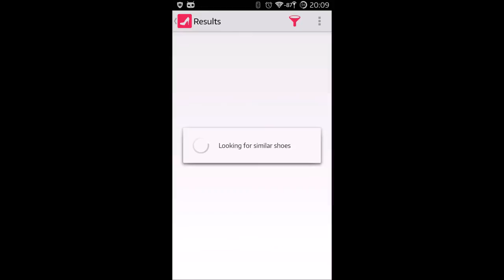ShoeFinder Shopping & Fashion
Simplified discovery of women shoes by visual search!

ShoeFinder is a fashion shopping app that lets you shop for all the women's shoes you love. We simplified discovery by showing you all of the shoes of any style and shape you see and like. We make any shoe you want just one tap away.  You can buy any shoe you see and like or click on our magic "Get Similar" button to instantly browse through a selection of other visually similar shoes until you find the one you love!. Fashion isn't about words, it's about looks.

With ShoeFinder you can:

* Shop for any shoe
* Use our magic search engine that shows you visually similar results!
* Get exclusive Shoe Finder deals!

ShoeFinder is the wonderland of shoe discovery and makes shoe shopping easy. Find the fashion you love with one tap of the finger. No more drop down menus or text searches. Everything we do is visual. Just click on a shoe or on any of our shape and style icons and we will show you a selection of visually similar shoes for you to choose from. You can save shoes to your Wishlist, ask friends for advice, or share them to your favorite social networks. In addition, you'll find amazing deals on all brands and styles. The discovery never stops, the fashion never stops, the shopping never stops, until you find the shoe you love!